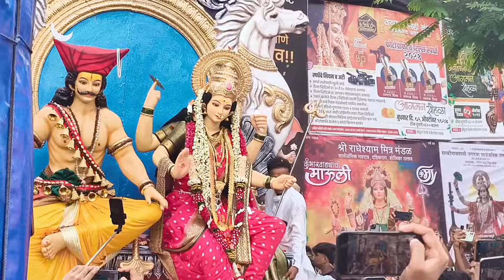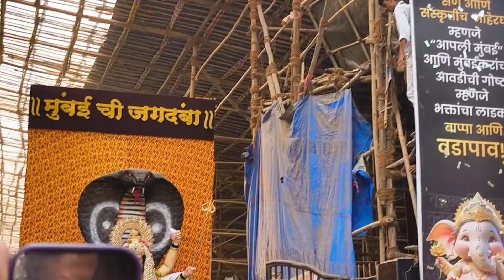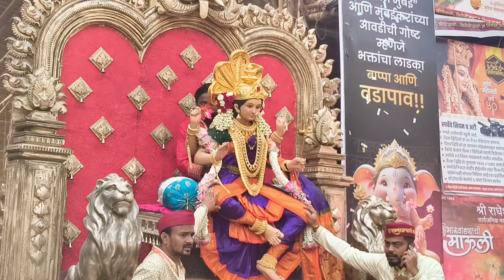Mumbai Devi Maha Aagman Sohala 2024 | 29 September | Mumbai Navratri Utsav 2024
Timestamps-
00:00 Intro
00:37 Bhandup chi Aai
01:40 Mumbai chi Mauli
03:20 Mumbai chi Jagdamba
04:32 Soatrastyachi Devi
05:17 Pratiksha Nagar chi Aai Ekvira
05:55 Asalfa chi Matarani
07:02 Mumbai chi Matarani
07:45 Mumbai chi Kulswamini
09:03 Mumbai chi Rajmata
10:06 Dharavi chi Jagdamba
10:56 Comment Name
11:35 Mumbai chi Aai Bhavani
12:27 Comment Name
12:55 Bhatwadi chi Aai Jagdamba
13:40 Comment Name
13:59 Comment Name
14:16 Comment Name
15:08 Andherichi Mauli
16:05 Andheri chi Aai Bhavani
16:25 Vikhroi chi AmbeMata
18:01 Kumbharwadyachi Mauli
19:27 Malad Bhendiwadi chi Mauli
20:19 Nahur chi Jagdamba
22:27 Sakinakya chi Jagdamba
24:01 Dadar chi Aai Bhavani
24:39 Comment Name
25:07 Goregaon chi Mahalaxmi